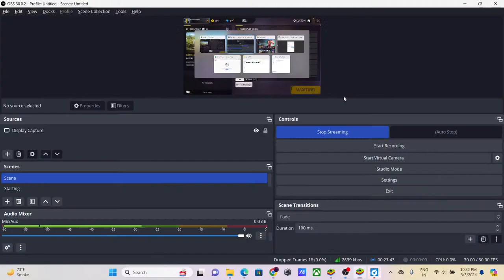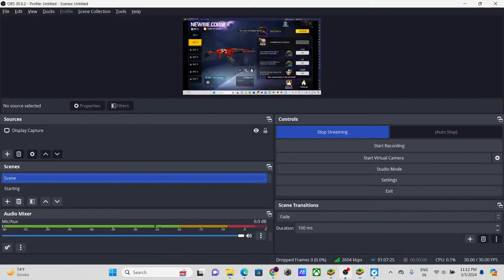CHARUSAT Scrims 2 (We are Back)